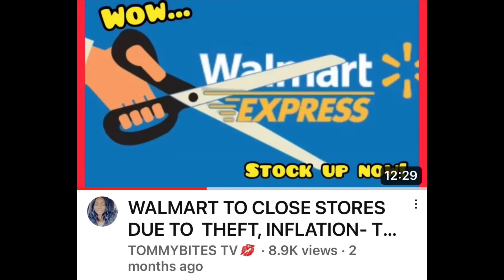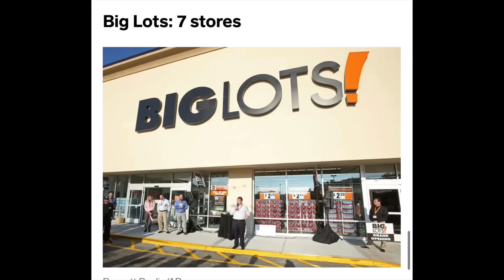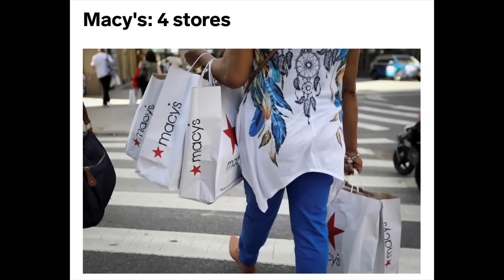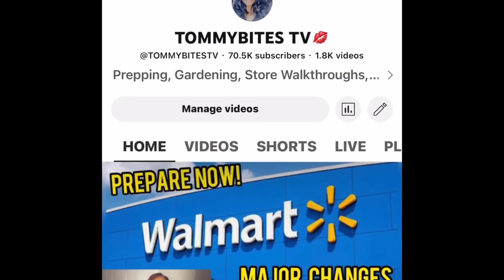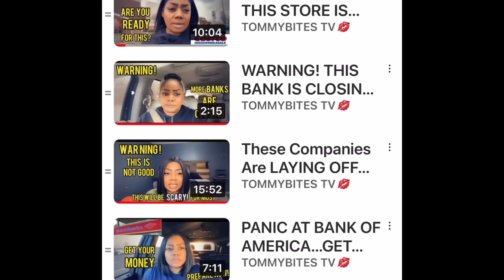WATCH BEFORE YOU SHOP! WALMART & TARGET CAUGHT DOING THIS TO CUSTOMERS... STORES CLOSING SOON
TWO STORES CAUGHT TAKING MONET FROM CUSTOMERS | MANY STORES CLOSING SOON

❤️ PLEASE HELP ME REACH MY NEXT GOAL OF 120K Family (Cuzzins) members by hitting the SUBSCRIBE BUTTON, watch some videos and hit the like button and HELP ME GET OVER 2500 likes on EACH VIDEO

TIME STAMP
00:00 WARNING INTRODUCTION
00:13 MUSIC INTRO
00:19 WELCOME
00:39 RETAIL CLOSURES
01:10 DOLLAR GENERAL AND WALMART AND TARGET  DOING WRONG
06:09 800 STORES CLOSING LIST OF STORES CLOSING
10:20 REPLACING EMPLOYEES WITH AI
12:48 ALDI STORE CLOSURES